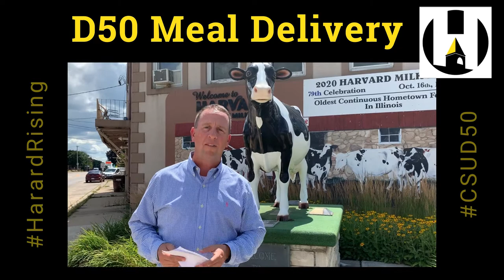D50 Fall Meal Delivery 1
Dr. Tafoya and Harmilda would like to update D50 Families on their meal deliveries for remote learning.
Please visit ______ to learn more!

El Dr. Tafoya y Harmilda desean actualizar a las familias D50 sobre sus entregas de comidas para el aprendizaje remoto.
¡Visite ______ para obtener más información!